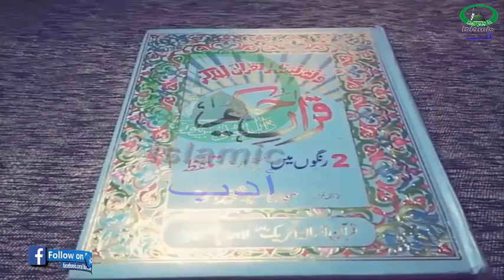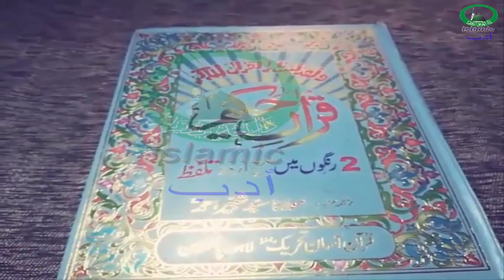Ya Fattahu Rozana Namaz Fajr Ke Baad 71 Dafa Parhne Ka Kya Faida Hain Islamic Adab